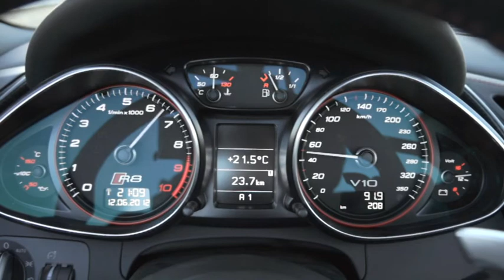New Audi R8 Spyder 2013 Drone View and Mounted Camera